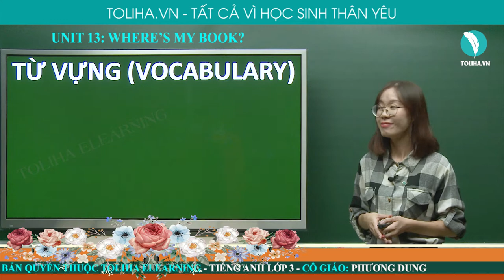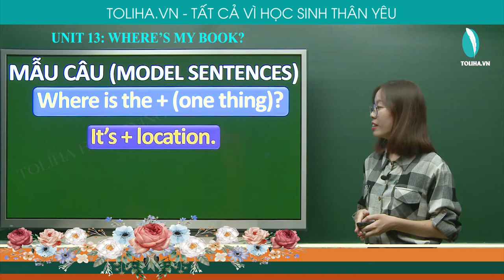Sách Của Tôi Ở Đâu? - Where’s My Book? - Unit 13 - Tiếng Anh 3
Vocabulary
1 Things in the house:
poster,
bed,
chair,
picture,
coat,
ball
wall
2 Talking about location:
- Adverb of location:
here
there
- Preposition of location:
near
under
on
3. Where?
Model sentences
- Where is the + (one thing)?  - It's + location.
- Where are the + (two or more things)? - They are + location
UNIT 13: WHERE’S MY BOOK? (SÁCH CỦA TÔI Ở ĐÂU?)